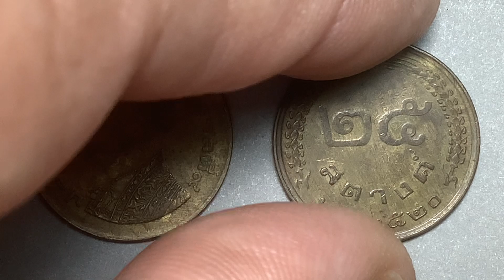พ.ศ.2520 เหรียญกษาปณ์ทองเหลือง “ รวงข้าว” # ๒ เหลี่ยม o เหลี่ยม หมุนเวียน 25 สตางค์